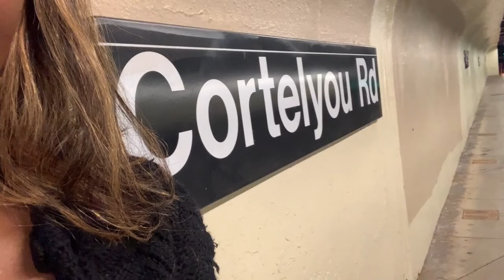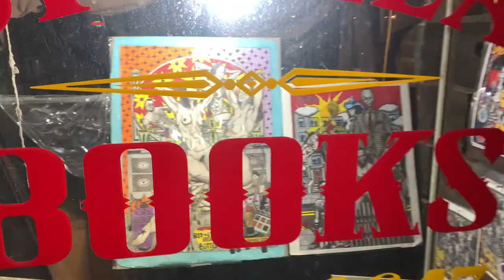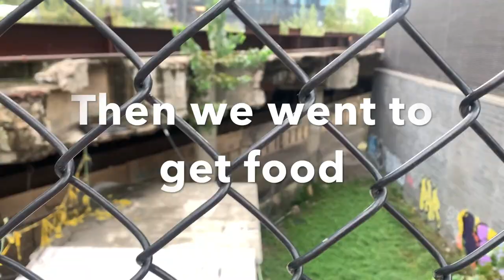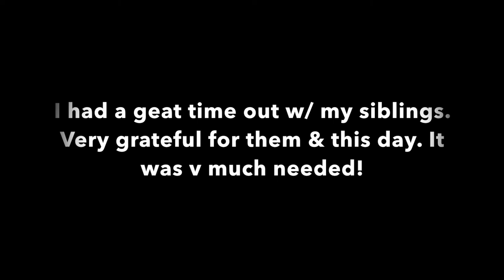Loner vlogs | COMIC CON NYC WITH MY SIBLINGS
COMIC CON WITH MY SIBLINGS | NYC VLOG

So I went to comic con 2021.